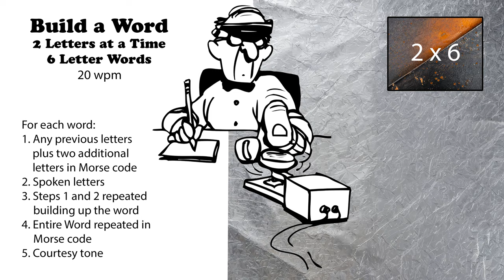Build A Word - 2 Letters At A Time - 6-Letter Words - 20wpm